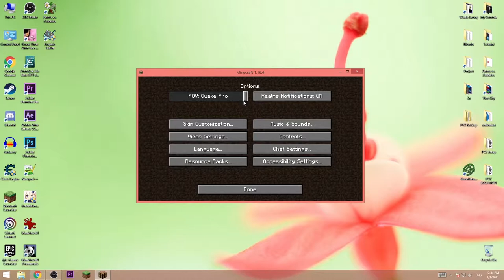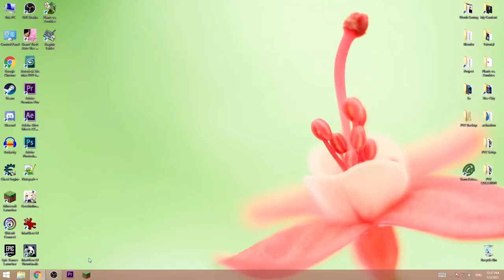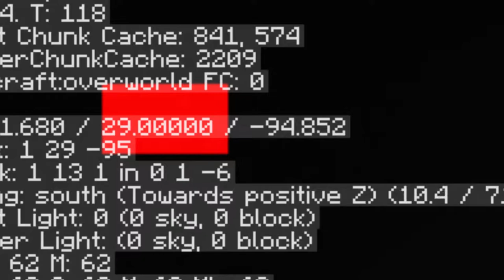Minecraft Survival [2021] - ვიდეო გაკვეთილი დამწყებებისთვის -სერია 1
ამ ვიდეო სერიებში ავსხნი თუ რა უნდა აკეთოთ და როგორ ითამაშოთ Minecraft Survival...